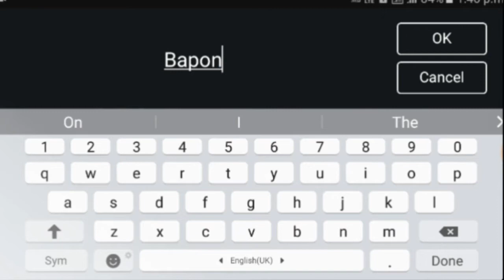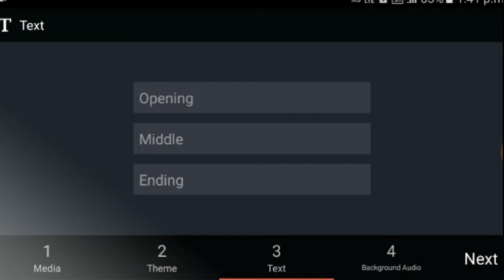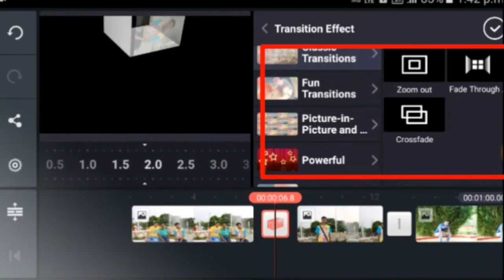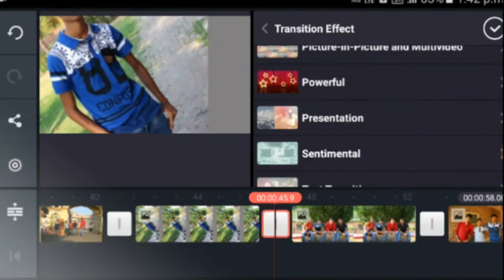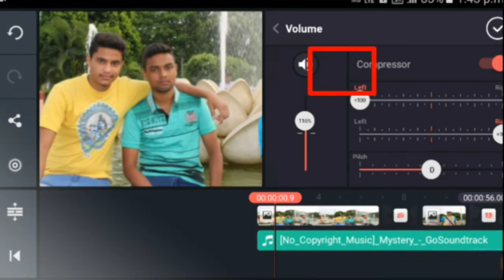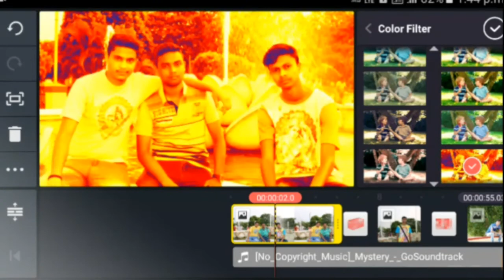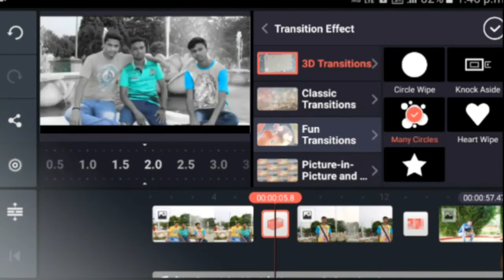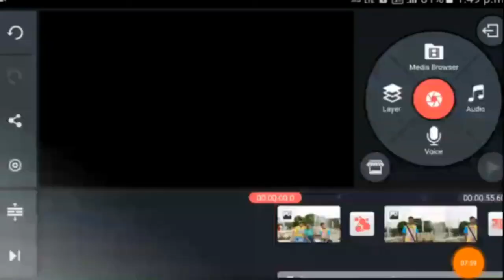Photo to video maker with music kinemaster app for android mobile |How to make photo to video Bangla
Android Amazing Secret Tips ☆☆☆

Any problems of android and android apps are resolved. The functions of any Android apps are presented to the public. The general people can learn something about this. Every day new video is upload to my channel.